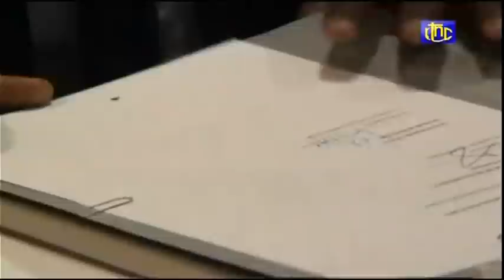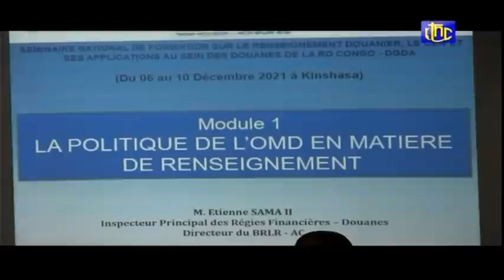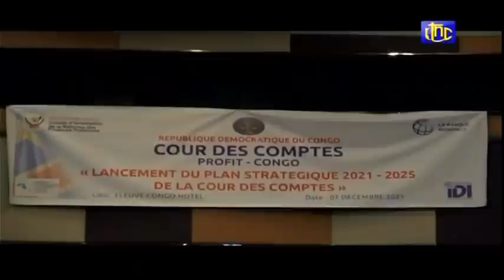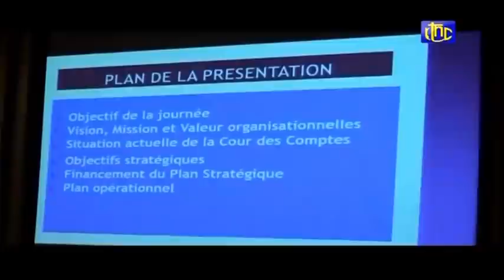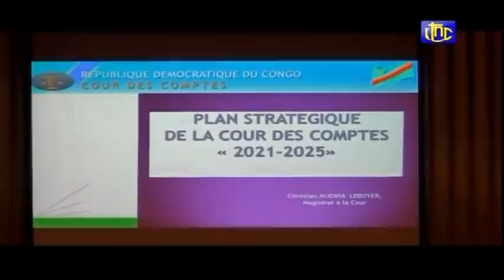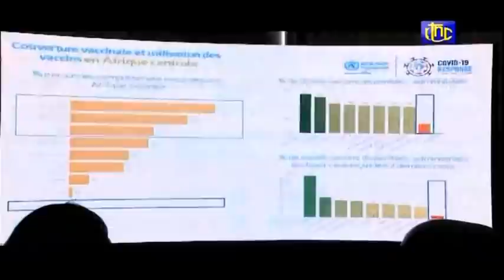🔴RDC : SUIVEZ LE GRAND JOURNAL DE CE MERCREDI 08.12.2021 RTNC EDITION 07H00